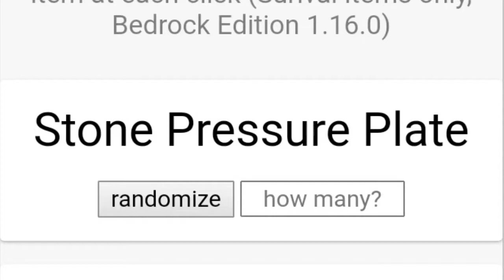Minecraft But' SPEED RUNNING For RANDOM ITEM | In Hindi